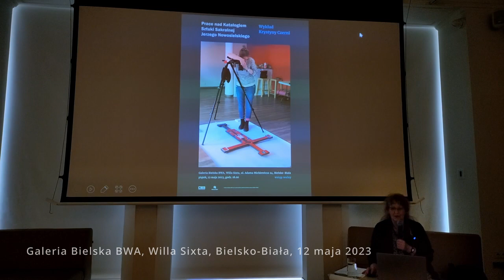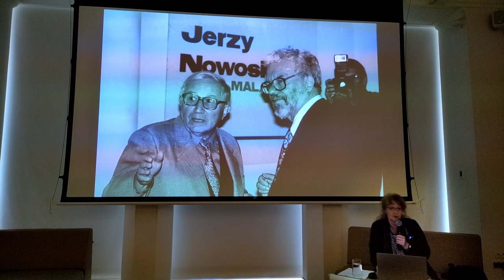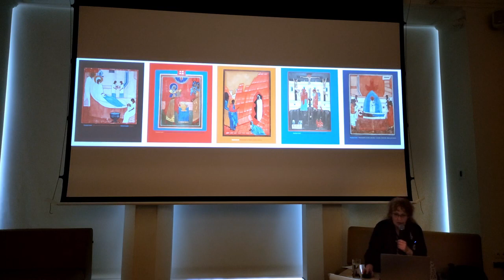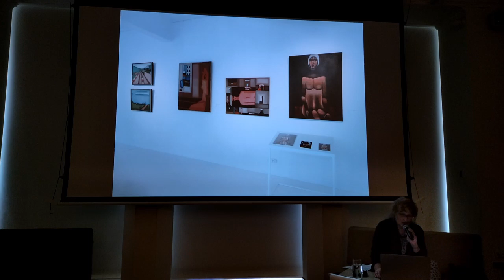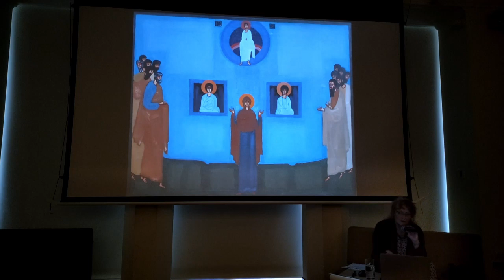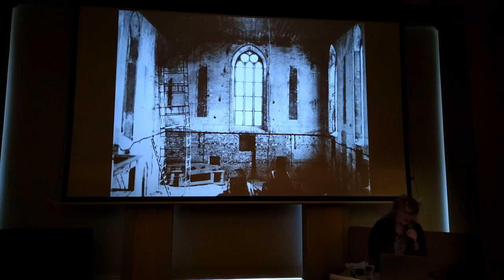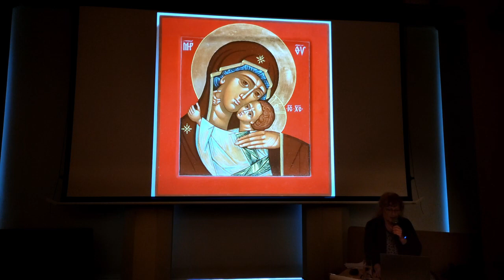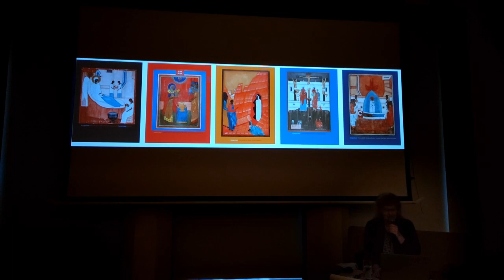Krystyna Czerni – Prace nad Katalogiem Sztuki Sakralnej Jerzego Nowosielskiego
Ostatni wykład dr Krystyny Czerni, kończący pięciomiesięczny cykl o Jerzym Nowosielskim.

Spotkanie zatytułowane „Prace nad Katalogiem Sztuki Sakralnej Jerzego Nowosielskiego” odbyło się 12 maja 2023 roku w Willi Sixta.